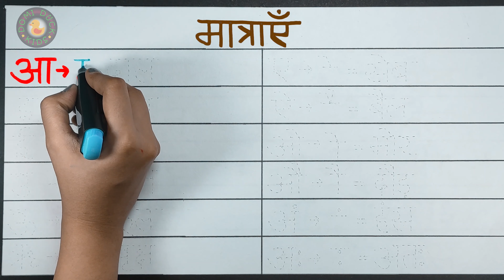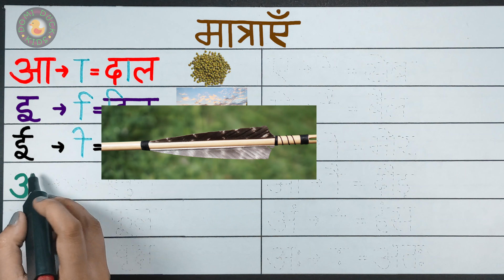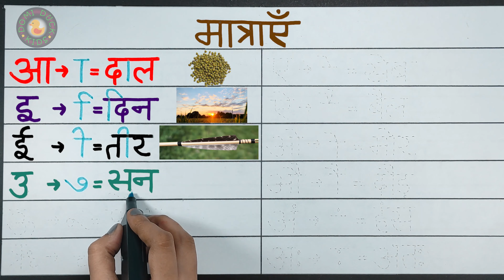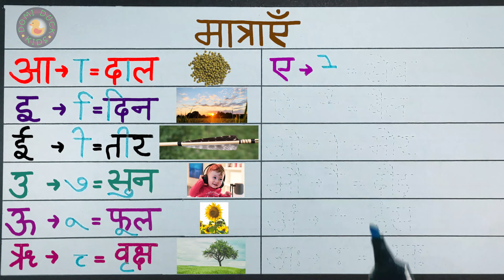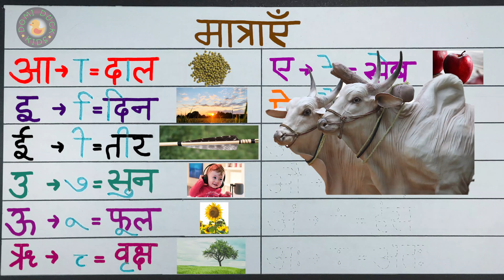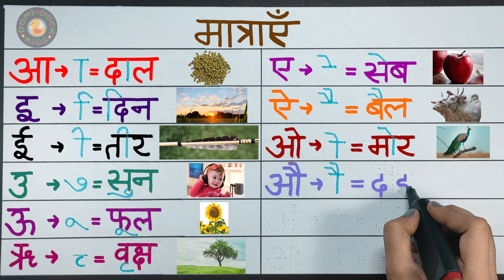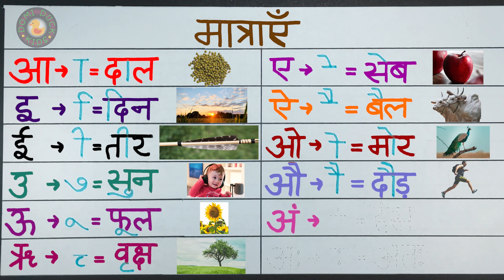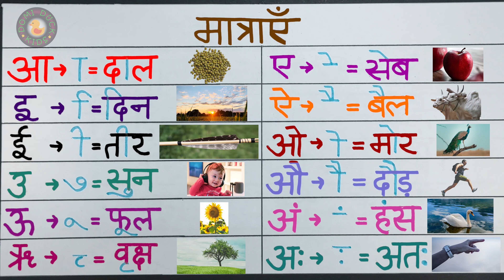मात्राएं सीखने का बहुत ही आसान तरीका | Matraye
मात्राएं सिखाएं
मात्राएं हिंदी में
मात्राएं
मात्राएं कैसे सीखें
मात्राएं बताओ
मात्राएं हिंदी की
मात्राएं दिखाएं
मात्राएं कैसे लिखते हैं
matray
hindi matra wale shabd
matra in hindi
matra ka gyan
matray likho
matra per matra
bacho ko matray kaise sikhe
bacho ki matra kaise sikhaye
bacho ko matraye kaise sikhe
bacho ko matra kaise sikhaye
बच्चों को मात्रा सिखाने का तरीका
बच्चों को मात्रा कैसे सिखाए
बच्चों को मात्रा पढ़
chote bacho ko matray kaise sikhe
bacho ko aa ki matra kaise sikhaye
मात्रा matra
sari matra ke shabd
sari matra
sari matra wale shabd sari matra ke 10 shabd sari matra ke shabd hindi mein
sari matra ke do do shabd
sari matra hai
sari matra ke shabd bataiye
matrayee in hindi
मात्राएं
matraye
matray
matrayee in hindi chart matrayee in hindi
matray hindi mein
बच्चों को मात्राएं कैसे सिखाएं
बच्चों को मात्राएं सिखाएं
मात्राएं सिखाएं हिंदी की मात्राएं सिखाएं
मात्राएं
hindi मात्राएं
स्वर की मात्राएं
हिंदी की मात्राएं
हिंदी मात्राएं
स्वरों की मात्राएं
हिंदी वर्णमाला की मात्राएं
स्वर और उनकी मात्राएं
स्वरों की मात्राएं लिखिए
हिंदी में मात्राएं
मात्राएं download
मात्राएं in hindi
matraye
hindi matra
hindi ki matra
hindi matra list
swar ki matraye
vyanjan ki matra
hindi varnamala matra
swar aur unki matra
hindi matra chart
matra activity
all matra
hindi matra all
matra bhasha
matra chart
matra for class 1
bacho ko matraye kaise sikhaye
baccho ko matra kaise sikhaye
bacho ko matraye kaise sikhaye aa
bacho ko matraye kaise sikhaye aayegi
bacho ko matraye kaise sikhaye badi
bacho ko matraye kaise sikhaye download
bacho ko matraye kaise sikhaye example
बच्चों को मात्रा कैसे सिखाए bookmarks
बच्चों को मात्रा कैसे सिखाए sound
बच्चों को मात्रा कैसे सिखाए 20
matraye sikhne ka asan tarika
matraye sikhne ka asan tarika de
matraye sikhne ka asan tarika fast
matraye sikhne ka asan tarika hindi mai
matraye sikhne ka asan tarika in hindi
hindi padna sikhe
hindi padhna sikhe
hindi padhna sikhe bacchon ko
hindi english padhna kaise sikhe

मात्राएंहिन्दी मात्राएंमात्राओ की मात्राहिंदी मात्रा ज्ञानमात्राएँहिंदी मात्राएँ अ से औ तकमात्रा कैसे सीखेहिंदी मात्राएंस्वर और मात्राएंस्वर की मात्राएंमात्रा आआओ सीखें मात्राएंव्यंजनों की मात्राएं | हिन्दी मात्रामात्राएँ लिखोमात्राएं in englishमात्राएं कैसे लगायेस्वर और उनकी मात्राएंव्यंजनों की मात्राएंऋ की मात्राअ का मात्राई की मात्राआ की मात्राहिंदी मात्राएँक्लास 2 हिंदी मात्राएंस्वर की मात्राएँ
मात्रा कैसे सीखेंमात्रा कैसे सीखेहिंदी मात्रा कैसे सीखेंहिंदी मात्राएं कैसे सीखेंहिंदी की मात्राएं कैसे सीखेंमात्रामात्रा का प्रयोग कैसे करेंहिंदी वर्णमाला की मात्रा कैसे सीखेंमात्राएं कैसे लगायेमात्राएं कैसे लगाएंहिंदी मात्रा ज्ञानआ की मात्रा कैसे सिखाएंहिंदी मात्राएं सीखेंसीखें हिंदी मात्राएंबच्चों को मात्रा कैसे सिखाएमात्रा सीखेंमात्राओं का ज्ञानहिंदी में मात्राएं सीखेंहिंदी मात्राएंअ से अ: तक हिंदी मात्राएं सीखें

hindi sikhne ka asan tarika new video
Domi Duck Kids | kids domi Duck | duck domi kids | kids duck domi
खेल खेल में पढ़ाई | khel khel me padhai | Baby first level
 | preschool education | Duck duck | kids animation | kids drawing | kids education | kids
cartoon education | enjoy learning |
 cartoon | colours | kids tuition | kids learning | kids Fun | next level videos
 teaching children easily | children study | Reading | writing | zero level se hindi pdhna sikhe
easy learn